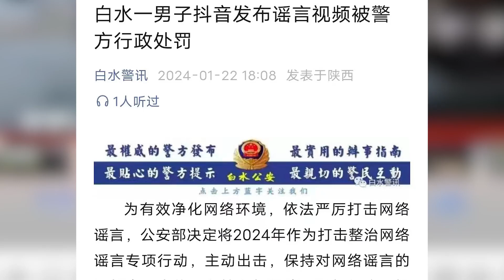男子造謠“女廁有變態青年”，已被警方依法行政處罰